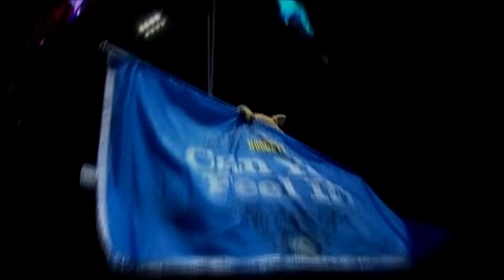2008-2009 Denver Nuggets: The Golden Age [#12]: Carmelo Anthony | Chauncey Billups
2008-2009 Denver Nuggets: The Golden Era [#12]

Chauncey Billups' professionalism and leadership was the potent elixir Karl needed to communicate to players and ... yes ... become a better coach. Suddenly the offense was clicking. Carmelo Anthony's scoring average went down from 25.7 points per game the previous season to 22.8 ppg and yet he seemed more rounded and complete than ever as a player in Denver. New additions Dahntay Jones and Chris Andersen provided defensive spark and energy. Particularly Birdman, who briefly became a Denver legend because of his hair and his spectacular blocks. Jones was the local pest, and famously drove Chris Paul nuts in the Nuggets first round series against the New Orleans Hornets.

Video Produced by Terrence Roberts

For the best and easiest video editing software to use for YouTube videos and something I use for my videos, I recommend Filmora Video Editor